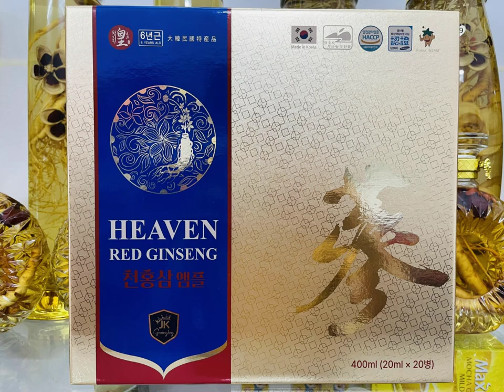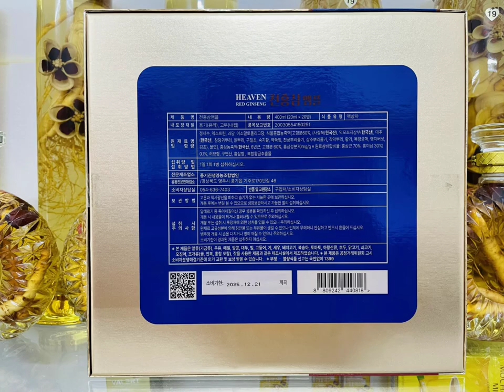Tinh chất Thiên Sâm JK Hàn Quốc I Tăng cường Sức khỏe toàn diện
Quy cách: hộp 20 ống x 20ml (thùng 20 hộp)
Xuất xứ: Ginseng King - Hàn Quốc
Tiếp thị và phân phối: Hàng Nhập Khẩu Á Âu (Hotline/Zalo: 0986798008)
Link website Tinh chất Thiên Sâm JK Hàn Quốc hộp 20 ống x 20ml (Heaven Red Ginseng):
Hộp 20 ống Tinh Chất Thiên Sâm JK Hàn Quốc
Giới thiệu Tinh chất Thiên Sâm JK Hàn Quốc hộp 20 ống x 20ml (Heaven Red Ginseng)
Thiên Sâm Hàn Quốc là gì?
Tinh chất Thiên Sâm JK (Ginseng King) Hàn Quốc hộp 20 ống x 20ml (Heaven Red Ginseng) được chiết xuất từ hồng sâm nguyên chất 6 năm tuổi kết hợp các thảo dược quý hiếm. Đây là một trong các sản phẩm hồng sâm tốt bậc nhất và có công dụng hiệu quả đối với sức khỏe người dùng, giúp bồi bổ và nâng cao sức khỏe, giúp điều hòa và lưu thông khí huyết, chống căng thẳng mệt mỏi, giúp thải độc cơ thể
Thiên Sâm JK (Ginseng King) Hàn Quốc được chiết xuất dưới dạng tinh chất và đóng chai thủy tinh 20ml rất tiện dụng cho người sử dụng và đảm bảo an toàn vệ sinh thực phẩm
Sản phẩm Thiên sâm Ginseng King với 60% thành phần thiên sâm đem đến chất lượng đột phá mang lại nhiều công dụng cho cơ thể, sức khỏe con người.
Tinh Chất Thiên Sâm JK Hàn Quốc mẫu mã đẹp
Theo các tài liệu sách đông y và dựa vào kết quả nghiên cứu dược lý của y học hiện đại, dùng thiên sâm Hàn Quốc thường xuyên sẽ có những tác dụng sau:
Thiên Sâm Hàn Quốc giúp phòng chống ung thư và giảm sự phát triển của tế bào ung thư
Nhiều nghiên cứu khoa học cho thấy thiên sâm không chỉ hiệu quả trong ngăn ngừa ung thư mà trong một số trường hợp các chất Ginsenoside Rh2 và Rg3 có trong thiên sâm còn có tác dụng làm giảm và ức chế quá trình tái phát hay phát triển lây lan thêm của tế bào ung thư
Thiên Sâm Hàn Quốc giúp chống lão hóa và tăng cường thể lực
Trong thiên sâm có thành phần giúp tiêu diệt gốc tự do là nguyên nhân gây lên sự lão hóa, do đó nó có hiệu quả trong kéo dài tuổi thọ. Ngoài ra, thành phần của hồng sâm cũng giúp cơ thể nhanh chóng phục hồi thể lực, tăng cường sức đề kháng và hệ miễn dịch
Thiên Sâm Hàn Quốc đặc biệt tốt cho người mắc bệnh tiểu đường
Thành phần saponin trong thiên sâm có tác dụng loại bỏ chất Alloxan và chất Streptozotocin là nguyên nhân gây tăng đường huyết, do đó dùng thiên sâm cũng có hiệu quả làm hạ đường huyết, giảm bệnh đái tháo đường
Thiên Sâm Hàn Quốc giúp chống gốc tự do, chống oxy hóa, hạn chế lão hóa, duy trì tuổi xuân
Thiên Sâm Hàn Quốc giúp điều hòa huyết áp
Các saponin của hồng sâm có tác dụng làm hạ cholesterol và triglycerid trong máu nên không chỉ ngăn được nguy cơ của bệnh xơ vữa động mạch mà còn có hiệu quả rất tốt trong điều hòa, ổn định cho cả người bị cao huyết áp và huyết áp thấp
Thiên Sâm Hàn Quốc giúp phát triển trí não, tăng trí nhớ
Dùng thiên sâm thường xuyên bổ sung canxi và kích thích não hoạt động dẫn đến tăng cường phát triển trí nhớ
Thiên Sâm Hàn Quốc giúp tăng cường tuần hoàn máu
Thiên sâm có tác dụng ngăn sự kết dính tiểu cầu nên không chỉ giúp máu lưu thông tốt mà còn giảm được nguy cơ gây bệnh tim mạch
Thiên Sâm Hàn Quốc giúp giải độc gan mạnh mẽ
Saponin nổi bật trong thiên sâm làm tăng hoạt động enzym liên quan tới sự thoái hóa ethanol và acetaldehyd, do đó đối với người hay uống rượu, để gan tránh được độc tính

Công dụng Tinh chất Thiên Sâm JK (Ginseng King) Hàn Quốc hộp 20 ống x 20ml (Heaven Red Ginseng)
Bồi bổ sức khỏe, làm giảm quá trình lão hóa cơ thể, bảo vệ gan, đặc biệt tăng cường khả năng sinh lý.
Tăng cường sức đề kháng, giảm mệt mỏi.
Phòng chống các chứng bệnh về hô hấp: như hen phế quản, viêm phế quản mãn tính, viêm phổi, lao phổi và các bệnh về phổi.
Đặc biệt đối với người viêm thận mãn tính, suy thận, hen phế quản, bệnh tiểu đường, huyết áp
Bồi bổ cơ thể, tăng cường sức đề kháng, cơ thể bị suy kiệt. Đặc biệt tốt cho người sau khi ghép tạng, sau phẫu thuật, chạy tia xạ, hóa trị liệu, người hay dị ứng do thời tiết.
Làm giảm cholesterol trong máu và chống xơ vữa động mạch, giúp gia tăng cholesterol tốt, có tác dụng với bệnh huyết áp cao, thấp, tắc nghẽn mạch máu não.
Làm chậm quá trình lão hóa của cơ thể, bảo vệ gan, hỗ trợ điều trị viêm gan cấp, mãn tính, xơ gan, gan nhiễm mỡ, hỗ trợ cho bệnh dạ dày, đường ruột
Tăng sức bền cho cơ thể
Tăng cường sinh lý
Trường thọ
Tinh chất Thiên Sâm JK (Ginseng King) Hàn Quốc hộp 20 ống x 20ml (Heaven Red Ginseng)
được Hàng Nhập Khẩu Á Âu phân phối toàn quốc
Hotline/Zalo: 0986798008